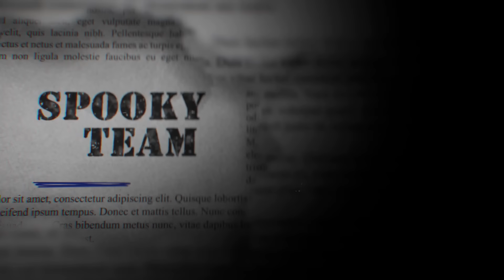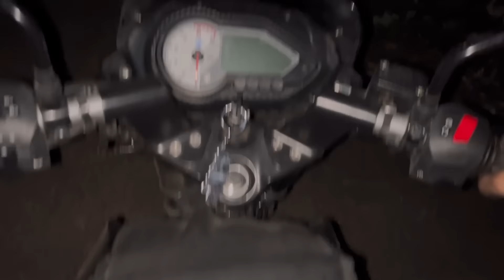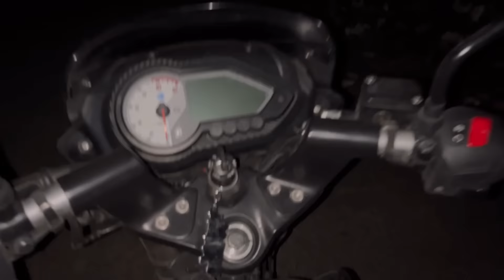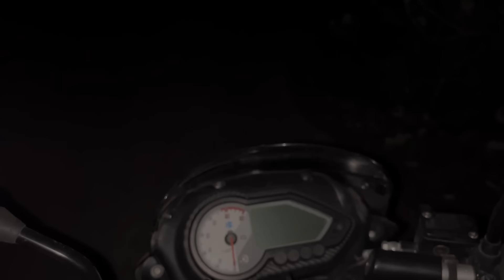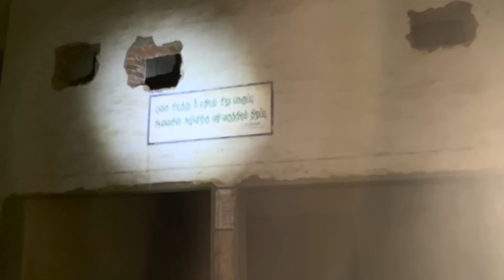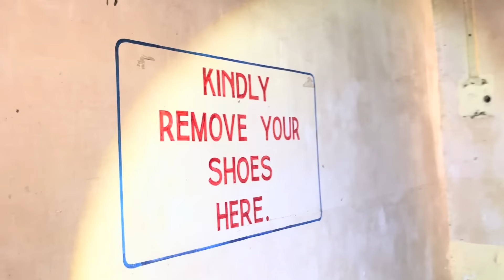The Untouched Building...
The videos of our channel are filmed by me and my team. This video is all about exploring most haunted and abandoned places. Many scenes may find disturbing you so viewers discretion is advised. Don't try to recreate any of the acts. Our Channel are not responsible.